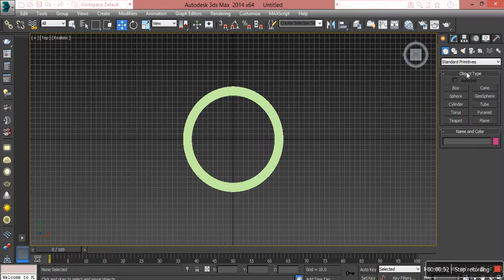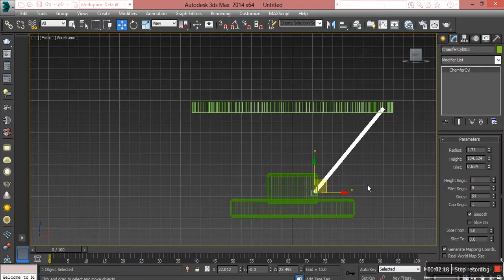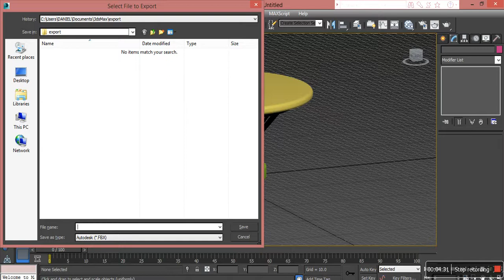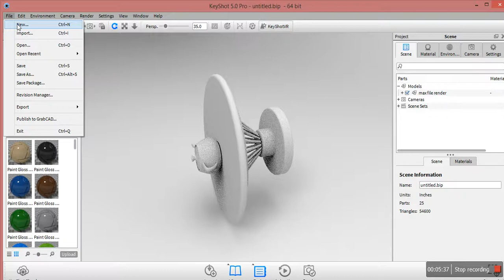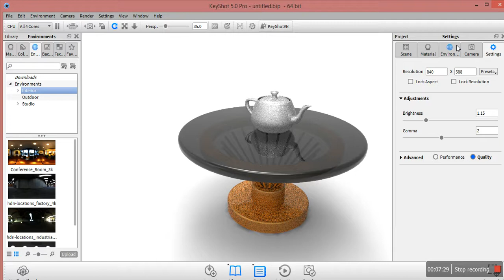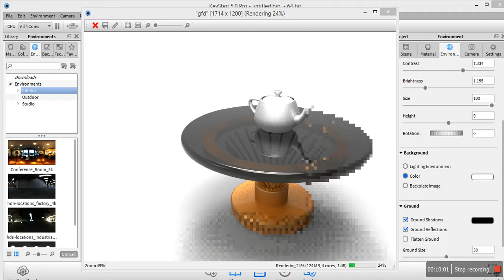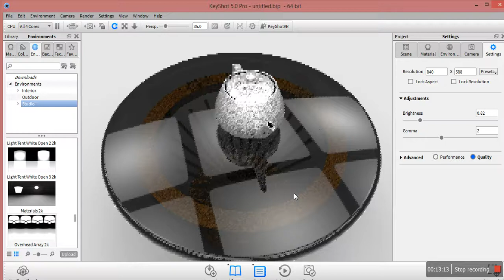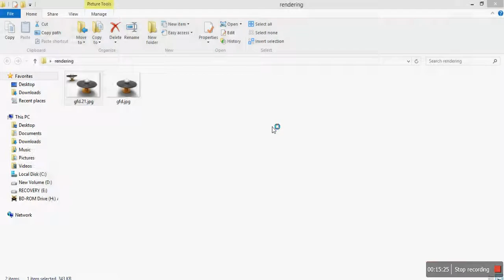HOW TO RENDER 3DS MAX MODEL FAST WITH KEYSHOT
THIS VIDEO SHOW HOW TO RENDER IN KEYSHOT AND HOW TO IMPORT 3DS MAX MODEL TO KEYSHOT